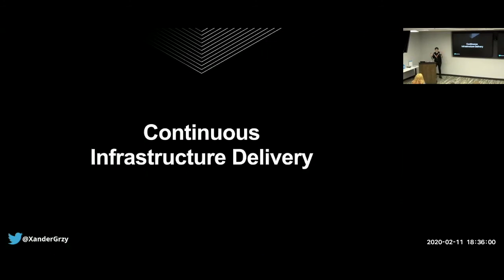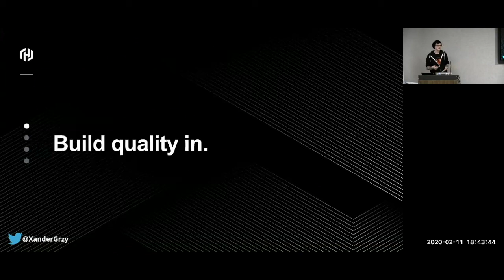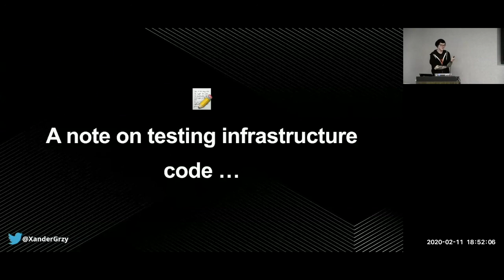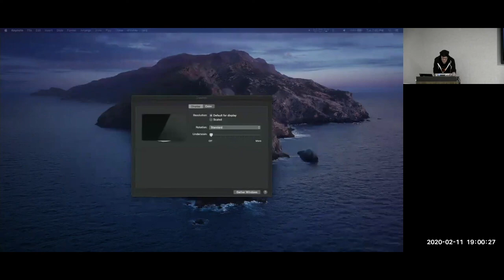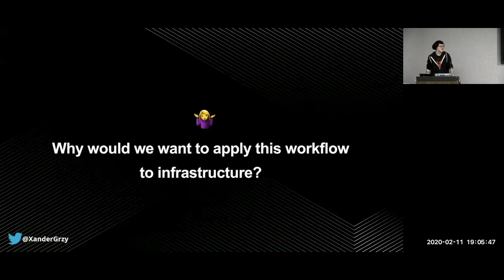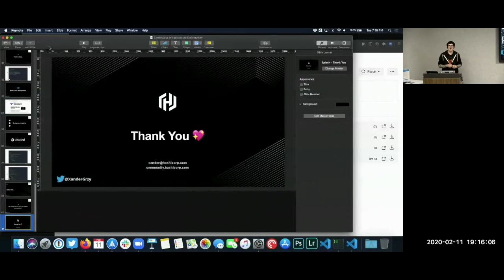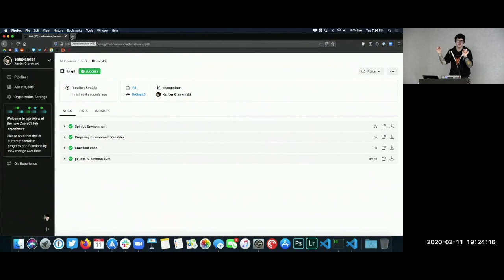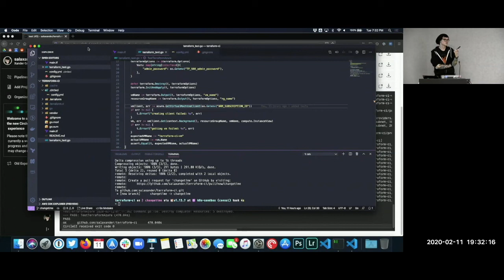Continuous Delivery: Infrastructure Edition!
Application delivery pipelines can make it a lot easier to quickly iterate on applications, but what about infrastructure? There’s toil hiding everywhere in infrastructure management, including processes like scaling up or down, patching, and more. On top of that, security requirements are often a huge consideration.

Let's explore some strategies for continuously delivering our infrastructure using an end-to-end CI/CD pipeline. We will also make use of infrastructure-as-code tools to manage the full infrastructure lifecycle.

We'll look at how this use case can help build patterns for others, and get some ideas for improving infrastructure provisioning and management!

About the Speaker:
Xander Grzywinski is a Developer Advocate at HashiCorp. Previously, he worked as an SRE at several companies including Microsoft, Starbucks, and Target. Xander loves working with infrastructure and automating all the things. When not in front of a computer screen, you can find him somewhere with poor lighting, good coffee, and a spooky book.

Recorded at SPS Commerce February 11, 2020